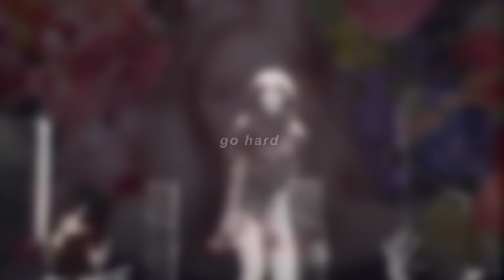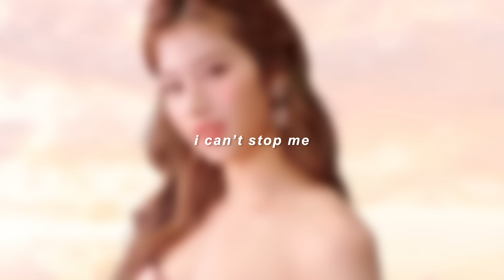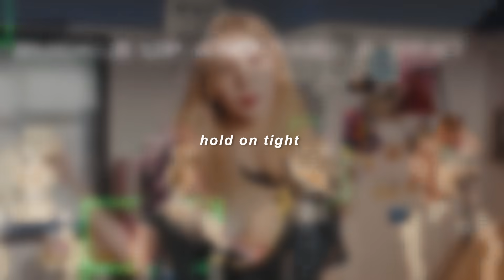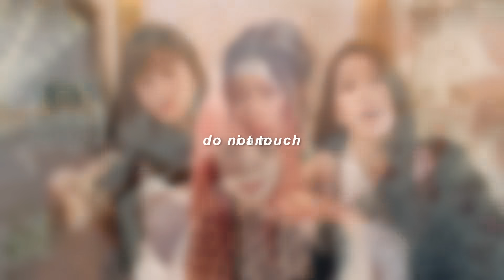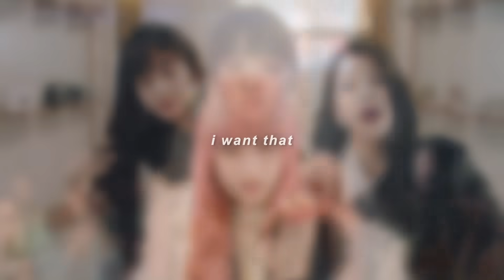KPOP RANDOM DANCE [NEW/ICONIC]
✰ welcome (back)! ✰

➩ i hope you enjoyed it ! feel free to submit song recommandation in comments or in this link

↳ apps used?                    i make the whole video on inshot and the thumbnail on phonto

↳ fonts :                             ts block (thumbnail) and arial italic bold

↳ collabs?                         yes!! (contact in @ and ig)

ღ intro : happy death day - xdinary heroes
ღ outro: good 4 u - p1harmony (cover)